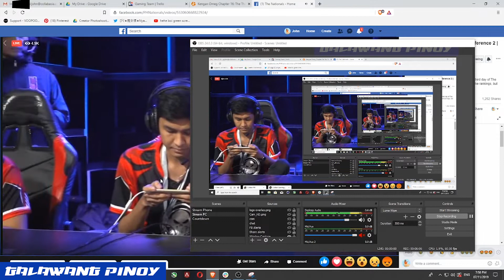Back at it again with HATE GAMIT NAMAN ang ESMERALDA | GAME 2 | SUHA-XCTN PUNISHERS vs BREN EPRO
The Nationals MLBB | Conference 2 | Day 3 | SXP vs BRE | NOV 7, 2019